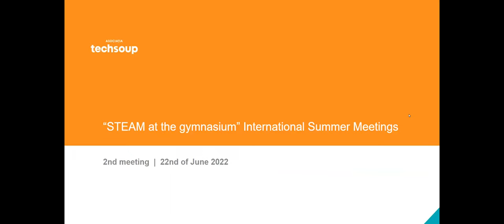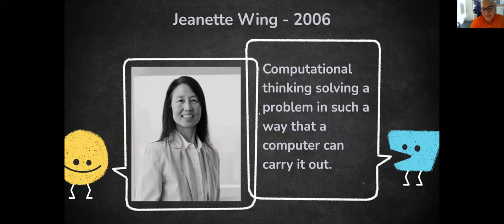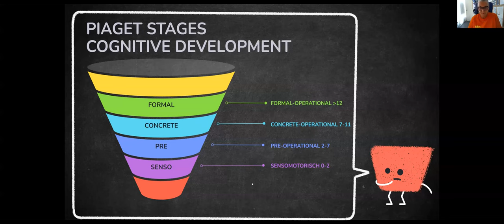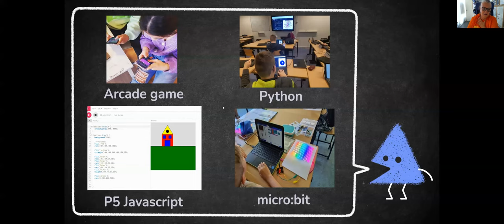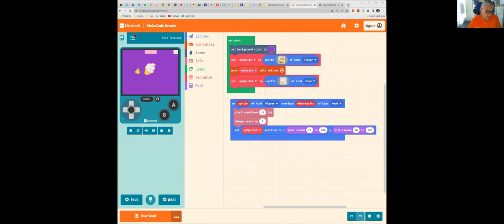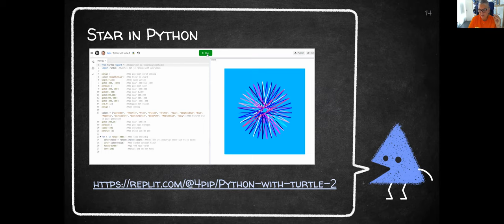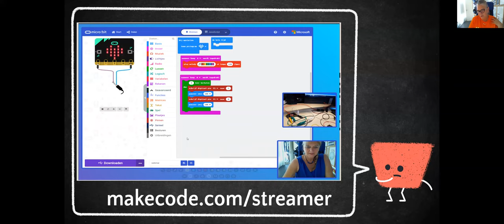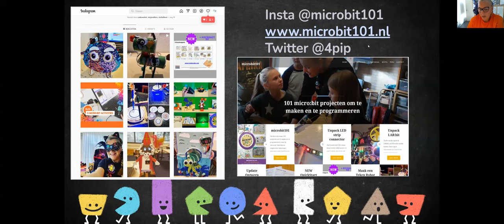Technology in the classroom | 2nd “STEAM at the gymnasium” International Summer Meeting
The recording of the second meeting of the PredauViitor online course “STEAM at the gymnasium” International Summer Meetings

Guest Speaker:  Pauline Maas, Code Week Leading Teacher The Netherlands
Moderators: Ana Stamatescu & Adela Beca, Asociatia Techsoup

Teaching the Future (RO: Predau Viitor) is a transformational program for Computer Science teachers to add project-based learning and product development skills to their teaching.

The online course was designed and organized by Asociația Techsoup with the support of the Romanian-American Foundation, Societe Generale Global Solution Centre, Europe Code Week, Coder Dojo and the Raspberry Pi Foundation.